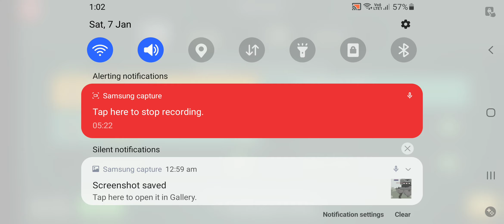Mini Militia Game | Mallu Game